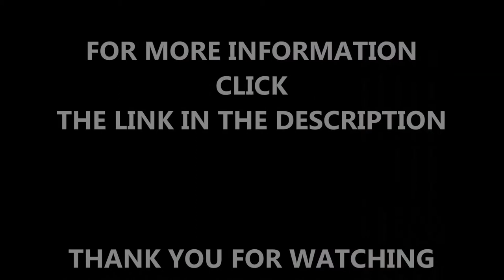Macadam School MUGA Construction Cheshire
Macadam School MUGA Construction Cheshire is shown for you in this video. We thought it would be interesting to make a video of the construction process as it makes it clearer for you and you can get more of an idea of what it is like. If you want to find out about multi use games area constructions, please click on the link above.

A multi use games area is good because you can play a range of sports, such as football, tennis, netball and basketball. If you want to find out about the sport football, please click on this

When a school has a macadam MUGA built in their facility, it is important to keep up with the maintenance so that it stays in good condition and can be used in all types of weather. If you want to find out about MUGA maintenance, what you should do and the types of cleaning which should be done, please click on this

If you want to look at multisport constructions, click on this it will show you polymeric multisport sport pitches and the installation process of them.

Macadam School MUGA Construction Cheshire - We appreciate that you have watched our video, please comment if you have any questions and we will get back to you when we can. If you could share and like this video that would be great!